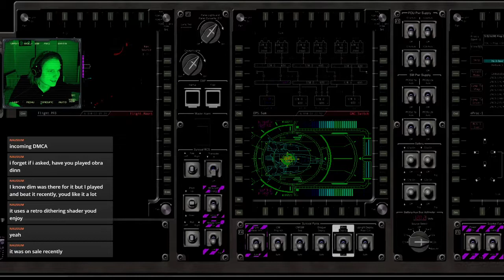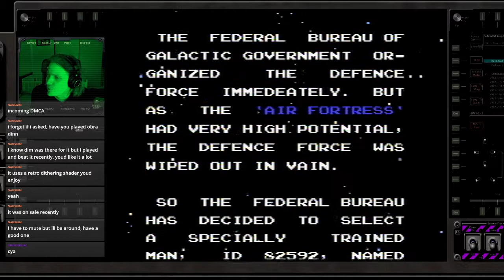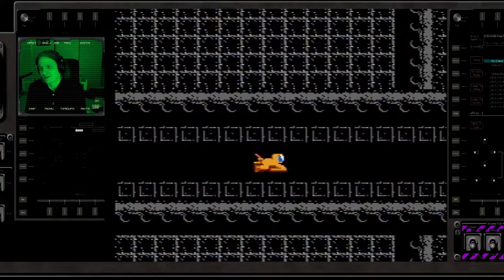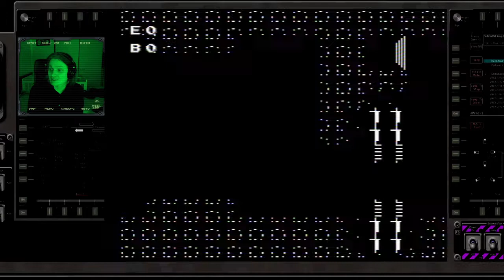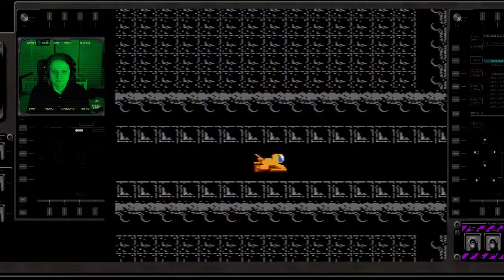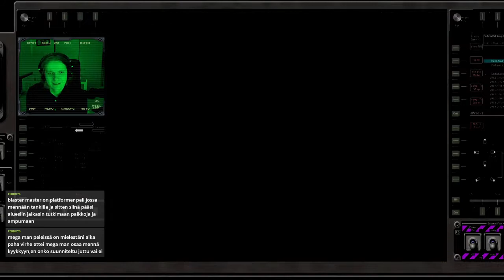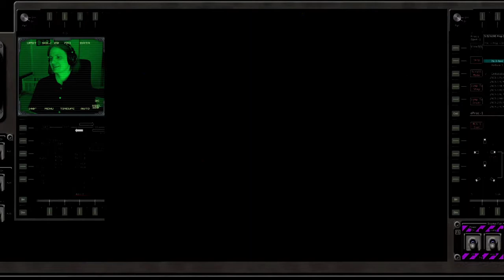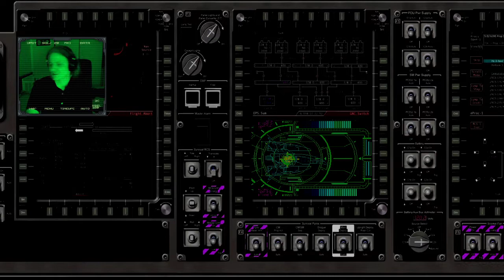Tähtilentäjä: Ilmalinnakkeet 1-3 (Air Fortress, osa 1)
Planeetta Farmelin rauhalliset kaksi vuosisataa avaruusmatkailua päättyvät ikävästi, kun vastaan tulee jättimäinen elävä linnoitus, joka uhkaa tuhota kaiken sivilisaation. Galaktiset puolustusvoimat hävitetään saman tien, joten hallituksen virasto päättää lähettää asialle yksinäisen avaruusmies Hal Bailmanin lentävässä haarniskassaan.